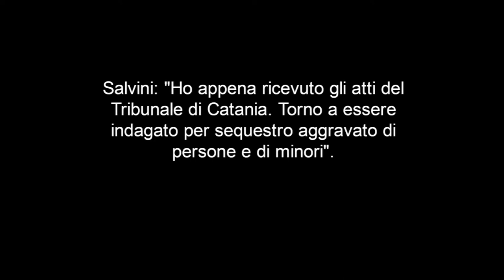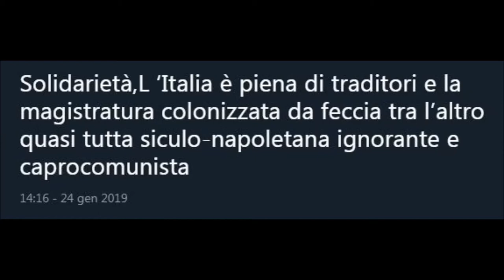Tweet contro la magistratura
Il Tribunale dei ministri di Catania chiede al Senato l’autorizzazione a procedere in giudizio nei confronti del ministro dell’Interno Matteo Salvini per il caso Diciotti. Reazione dei Salviniani.